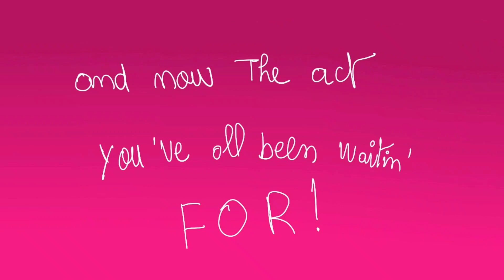living island animation meme｡･:*:･ﾟ★,｡･:*:･ﾟ☆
hiya UwU srry for not posting for a month bc I had some trouble of my internet connection and not finding the perfect animation too QwQ but here I am animating again and luckily I found a map call that im gonna do next vid :3

inspired : nope❌
fps: 14
time taken : 3 days or more
program (s) used : flipaclip (for animating)
                                   Capcut (for editing)
                                   Alight motion (for background)
Character (s) used :
Golver (gold and silver kittydog male)
Goldina (gold puppy female *she's the sister of Golver* )
kittydog species belongs to @KittydogCrystal

if u read this here's ur reward 🍔 :3